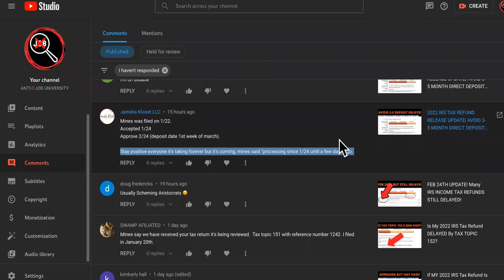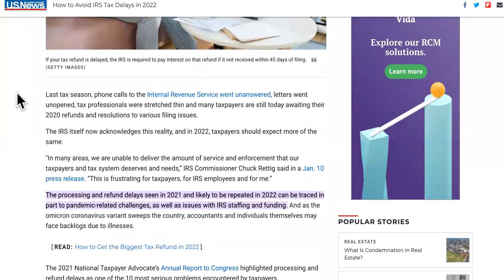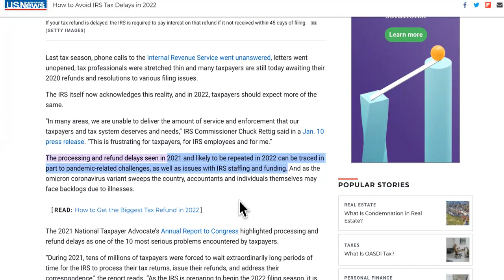MILLIONS STILL WAITING For 2022 Tax Refund Deposits, Here's Why It HASN'T HIT YET..